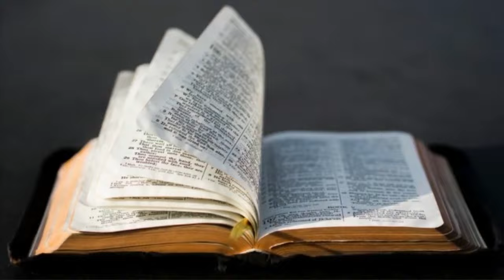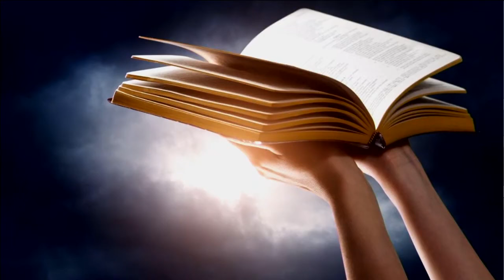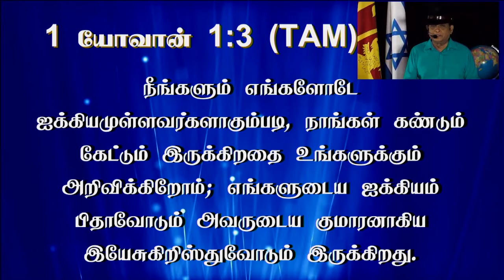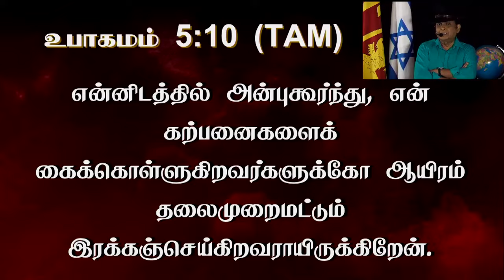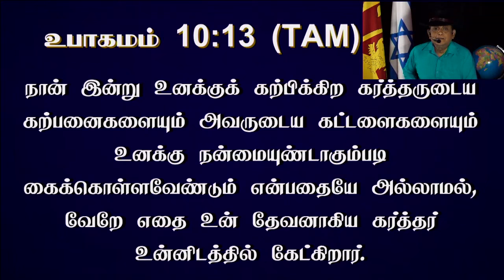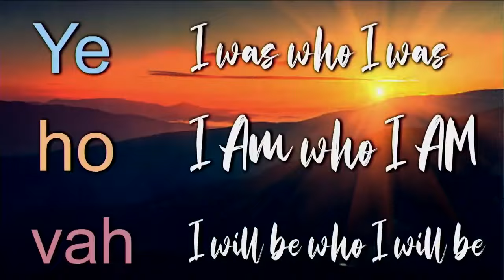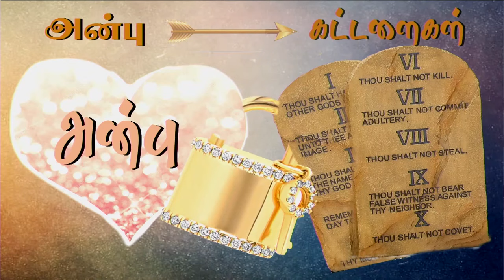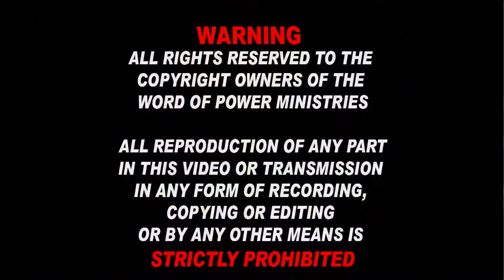18th Mar 2024 - Monday